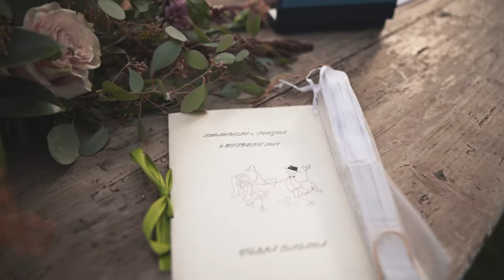Cinzia and Emanuele | Wedding Videos 2021 | Location Villa Baiana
TECHNOLOGY: We use ten drones with 4k and 6k technology, high quality equipment for a cinematic rendering. Furthermore, we offer stage effects with a bubble machine for the evening scenography, guestbook and photo booth upon request with professional printers for further memories of your loved ones.

TECHNICAL SPECIFICATIONS
* 2K, 4K and 6K drone footage for a unique and inspiring perspective.